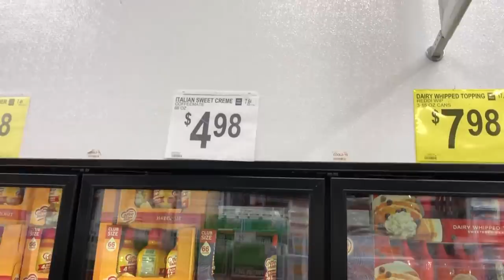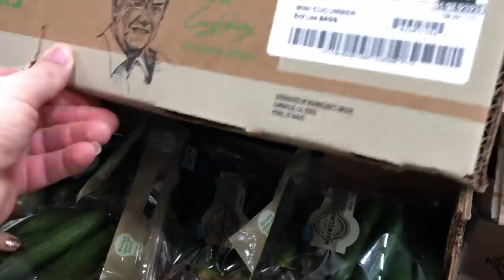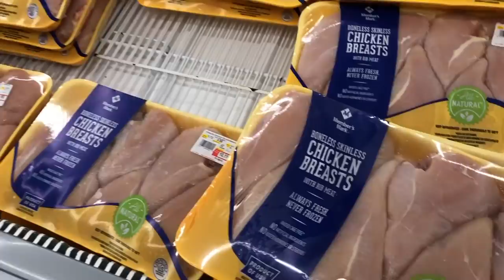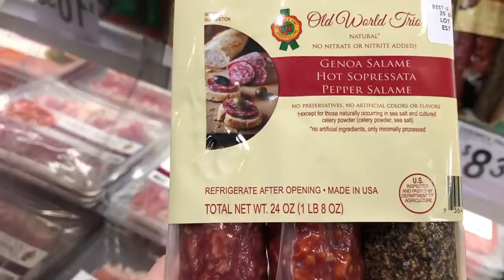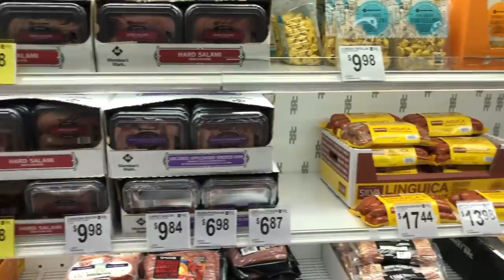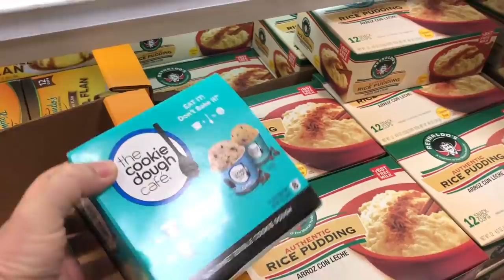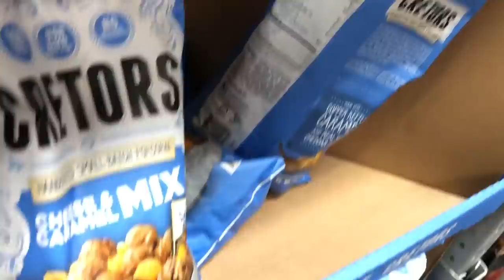Sam’s Club - продукты вернулись на прилавки в магазинах Америки. Сколько тратит семья на еду в США?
Sam’s Club - продукты вернулись на прилавки в магазинах Америки. Цены прежние, остаётся лимит на отдельные позиции, но в целом всё отлично и хорошо, как прежде. Сколько тратит семья 5 человек на еду в США в месяц? VLOG#446